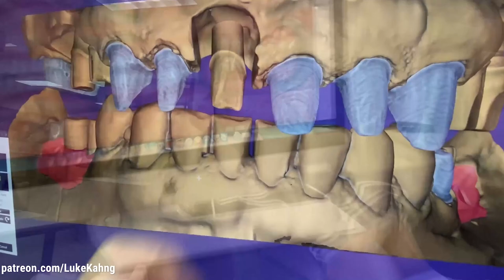How to Place 14K Gold on a Denture Tooth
This is a special case in which it was requested for me to make life-like dentures and add 14K gold to one of the denture teeth.